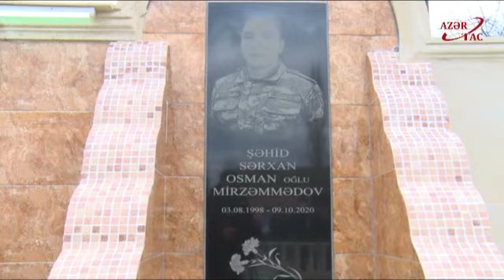Xaçmazda “Şəhidlər bulağı” istifadəyə verilib